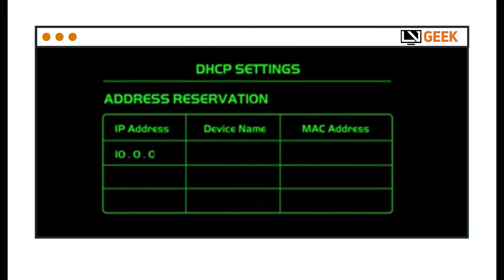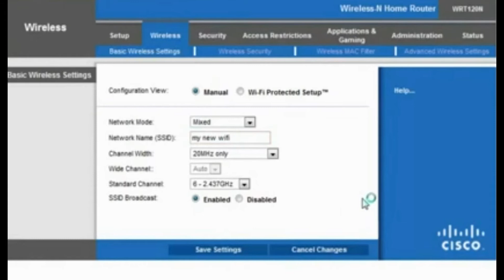Mesh Internet - Pros & Cons Technology Breakdown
Are you interested in Mesh Wifi for your home or want to learn more about it? Here is a look at the pros and cons of the technology.

What do you like or dislike about Mesh networks?